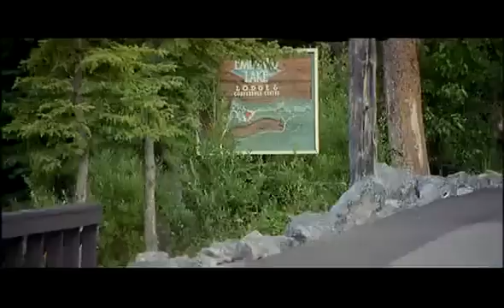Lagu India (Koi Mil Gaya.flv)